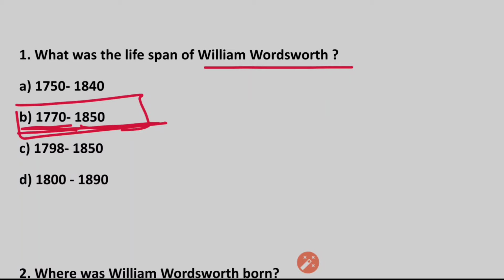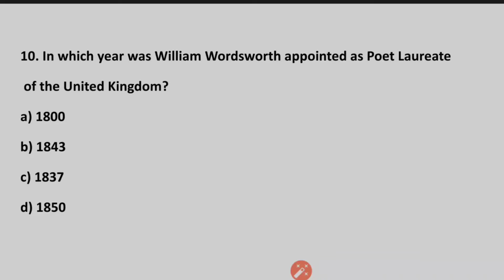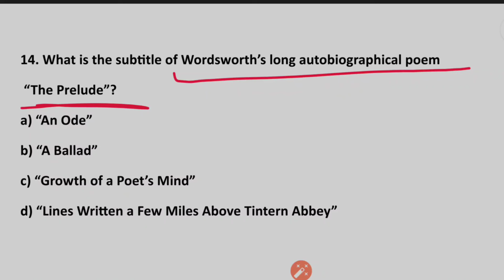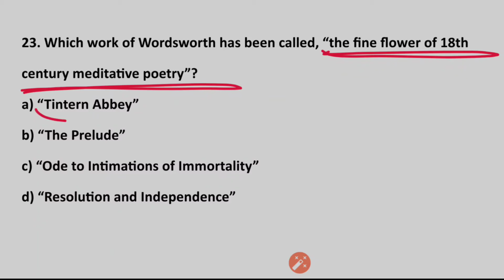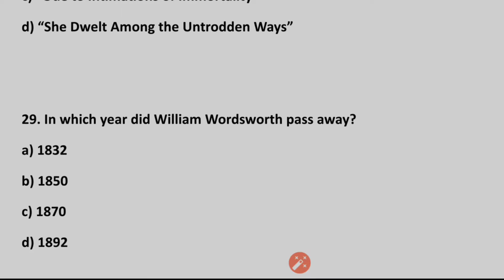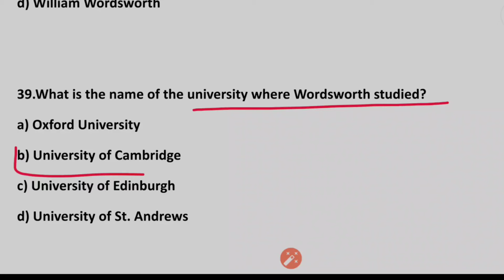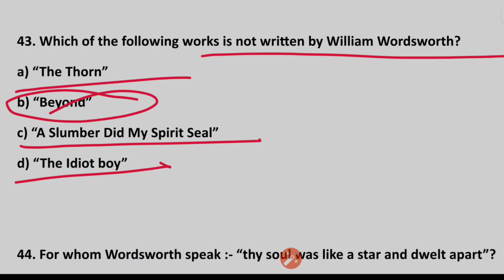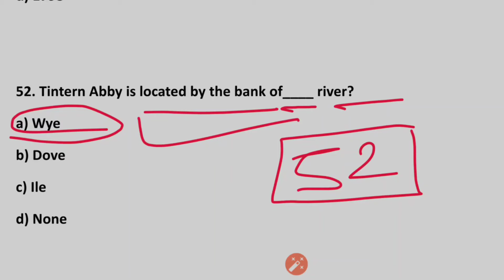william wordsworth mcqs questions | mcq on william wordsworth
तैयारी जीत की।
उत्तराखंड LT की तैयारी 2024

Uttrakhand LT Exam 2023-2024 Detailed Syllabus Discussion.